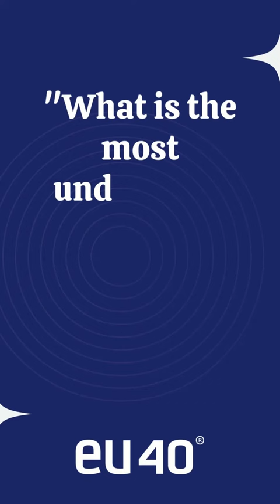What does Europe mean to you? Short interview with MEP Walsh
What is the most underrated place in Europe you would recommend to visit?What is your favourite advantage of being European? We asked our MEPs these questions on the occasion of Europe Day.
Curious to know their answers? Follow EU40’s campaign this week!
Today it's Irish MEP Maria Walsh ’s (@eppgroup) turn!